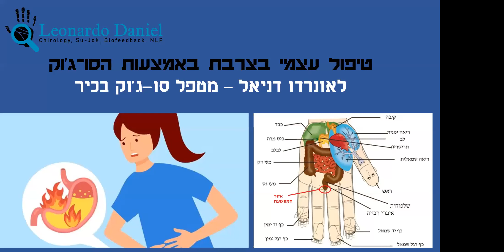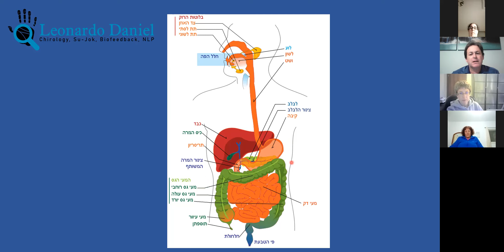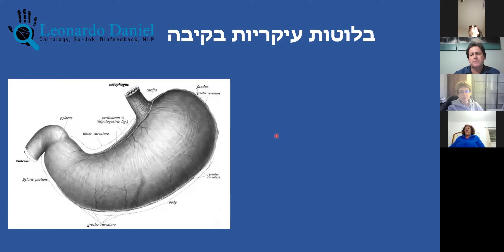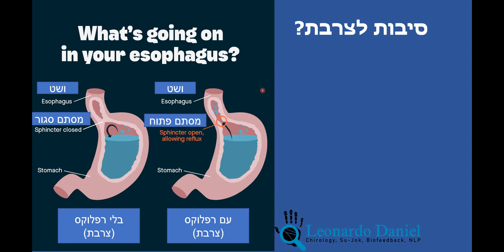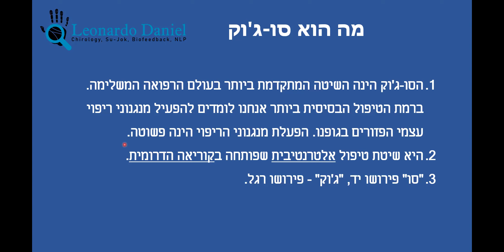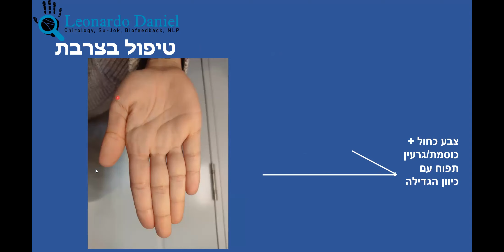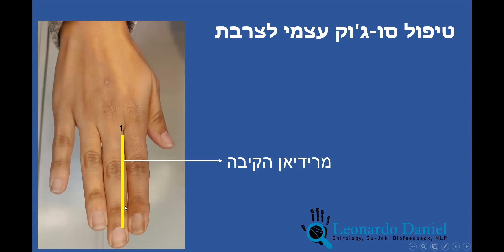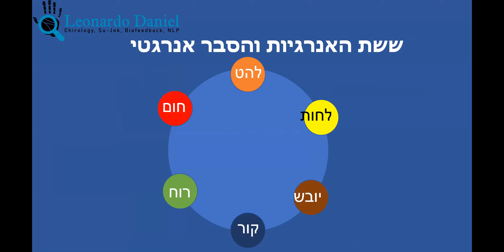טיפול עצמי בצרבת על ידי סו ג'וק רפואה קוריאנית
לאונרדו דניאל, מומחה לסו-ג'וק רפואה קוריאנית, מסביר בהרצאה מרתקת על איך ניתן להקל על תסמיני הצרבת על ידי טיפול פשוט בכלים של רפואה קוריאנית - סו-ג'וק